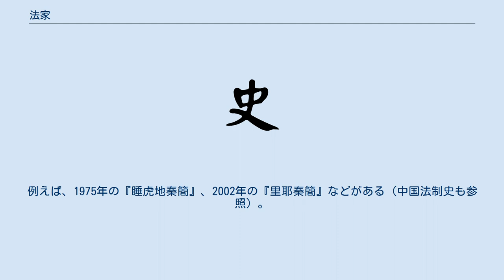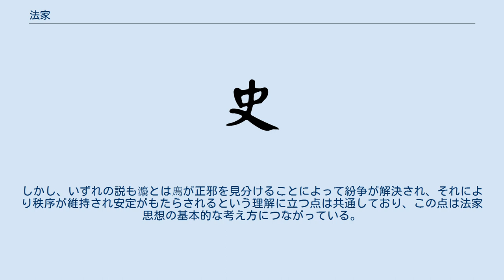法家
法家（ほうか）は、中国戦国時代の諸子百家の一つ。
徳治主義を説く儒家と異なり、法治主義を説いた。
主な書物に『韓非子』『管子』『商君書』がある。
 法家とは、儒家の述べる徳治のような信賞の基準が為政者の恣意であるような統治ではなく、厳格な法という定まった基準によって国家を治めるべしという立場である。
秦の孝公に仕えた商鞅や韓の王族の韓非がよく知られている。
商鞅は戦国の七雄に数えられた秦に仕え、郡県制に見られるような法家思想に立脚した中央集権的な統治体制を整え、秦の大国化に貢献した。
韓非は信賞必罰の徹底と法と術（いわば臣下のコントロール術）と用いた国家運営（法術思想）を説いた。
また、韓非は矛盾や守株待兔といった説話を用いて儒家を批判したことでも知られる。
 中国統一を果たした始皇帝も、宰相として李斯を登用し、法家思想による統治を実施した。
しかしながら、秦において法が厳格すぎたがゆえのエピソードとして以下のものがある。
 法家の思想は、秦が滅びた後の漢王朝や歴代王朝にも、表立っては掲げないものの受け継がれていった。
とりわけ漢代初期には、法家と道家が混ざったような黄老思想が流行した。
また、李斯の孫弟子にあたる賈誼の著作には、儒家思想（とりわけ『荀子』の礼思想）と混ざった形での法家思想が説かれている。
 20世紀以降、秦の法制にまつわる新出文献が複数発見された。
例えば、1975年の『睡虎地秦簡』、2002年の『里耶秦簡』などがある（中国法制史も参照）。
 「法」字の字義について、中国法学者の宇田川幸則は以下のように説明している。
 現在、私たちが使う法という漢字は、かつては灋（水・廌・去）と表記されていた。
『説文解字』によれば、灋とは真実を知る廌（ち・獬豸と呼ばれる中国の伝説上の一角獣）の判断に基づいて争いを公平（水の平なことに由来）に解決することであり、正しくない者を追放することであるという。
他方水は廌に「不直」と判定された者を放逐するための手段との理解に立つ説や、正邪を見分ける廌がいなくなると治安が乱れることから、廌が立ち去らないように水堀で囲んだことに由来するとの説などがある。
しかし、いずれの説も灋とは廌が正邪を見分けることによって紛争が解決され、それにより秩序が維持され安定がもたらされるという理解に立つ点は共通しており、この点は法家思想の基本的な考え方につながっている。